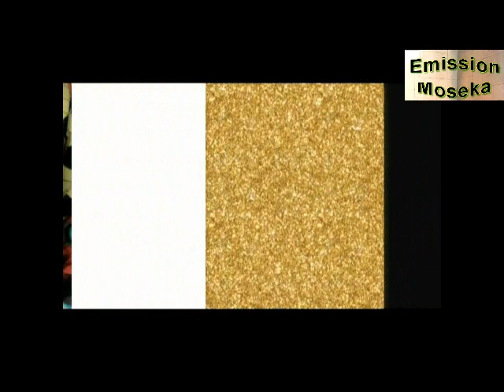Ba wenze pe mombongo na Ndjili (5)